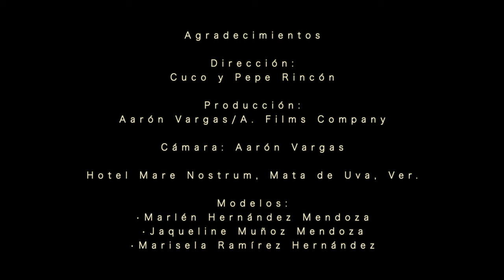LA CUMBIA DEL MAR | EL GRUPO MACOMBO | VIDEO OFICIAL